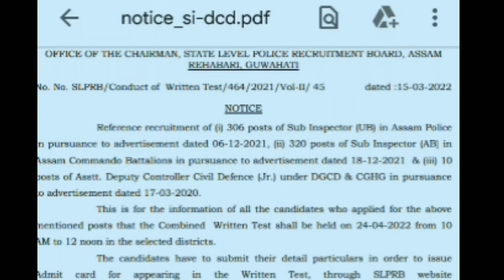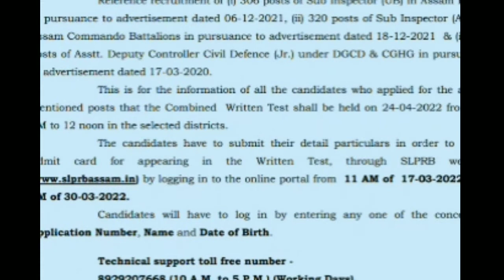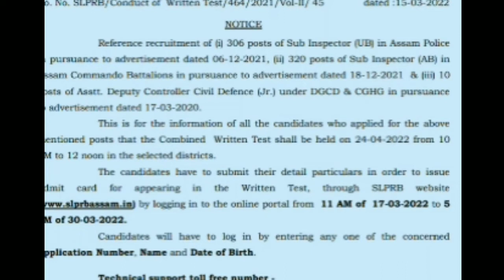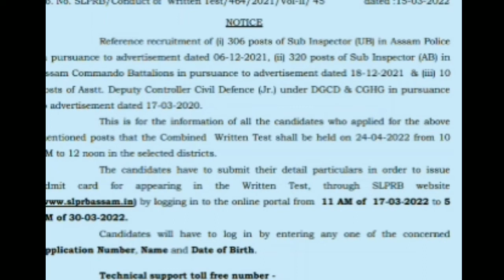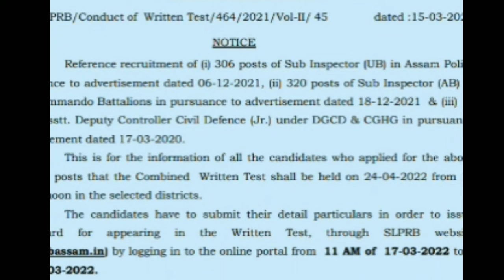District selection Sub Inspector(AB/UB) COMMON WRITTEN TEST